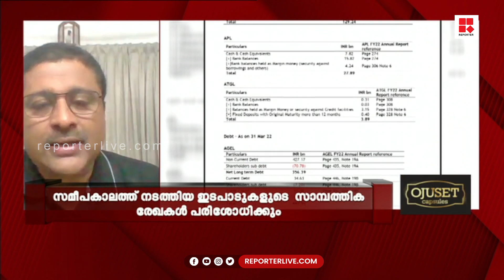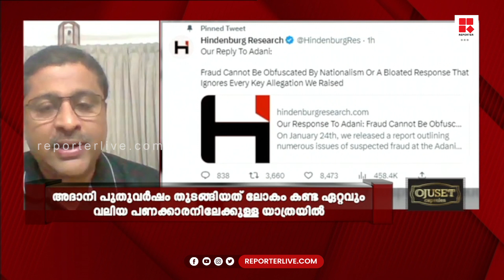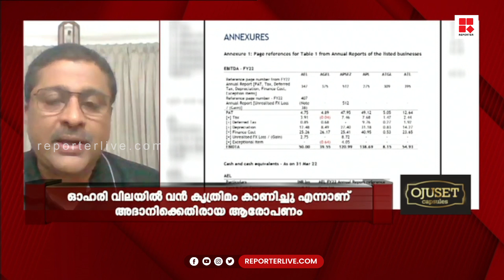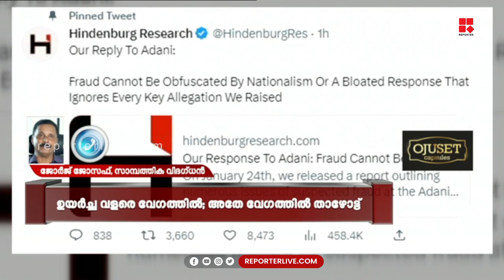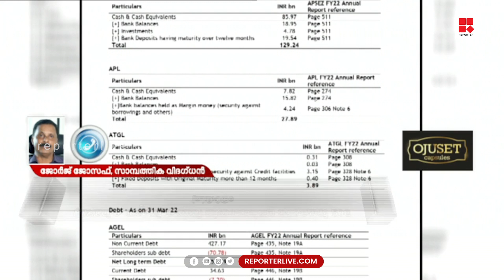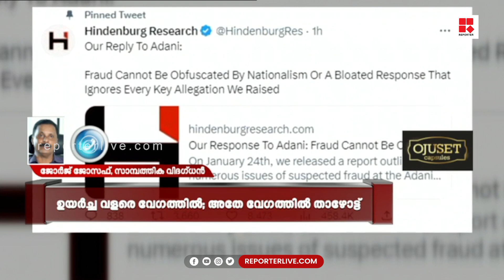'ഇന്ത്യയിൽ കോർപ്പറേറ്റുകൾ അധമൻമാരാണ്'; സാമ്പത്തിക വിദ​ഗ്ദൻ ജോർജ് ജോസഫ്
'ഇന്ത്യയിൽ കോർപ്പറേറ്റുകൾ അധമൻമാരാണ്, ലോകത്തിവിടെയെങ്കിലും ഇങ്ങനെയുള്ളർ ഉണ്ടാകുമോ?. ഇവർ ഇവിടെ ചെയ്യുന്നത് തൊഴിൽ ചൂഷണമാണ്'; സാമ്പത്തിക വിദ​ഗ്ദൻ ജോർജ് ജോസഫ് | അദാനിയിലൂടെ ബിജെപിക്ക് കഷ്ടകാലം ? | EDITOR'S HOUR | MV NIKESH KUMAR

Shows Telecasted:

* Editor's Hour
* Meet The Editors
* Close Encounter
* 3 PM Debate
* Reporter Interactives
* My Doctor

With Regards
Team Reporter